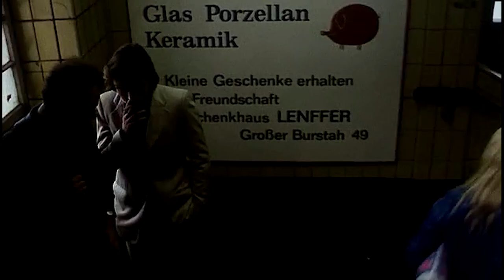Kinder Aus Asbest - Hey Engel (Weltklang Remix)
Originalvideo war bestimmt noch von 2006 oder so.
Innerhalb der letzten Jahre wurde es leider gelöscht.
Daher hier der Reupload.

Film:
Supermarkt (1974)

The text you provided seems like lyrics or poetic lines from a song, with a repeated structure and a focus on expressing love for various parts of a person's body. The repetitive nature and the phrase "hey, hey, engel" (meaning "hey, hey, angel" in English) give it a musical or rhythmic quality.

### Breakdown and Interpretation

Here's a breakdown of the text with an interpretation to maintain the rhythm and meaning:

1. **Expression of Love for Different Features**:
    - **"ich liebe deine augen"**: "I love your eyes"
    - **"ich liebe deinen mund"**: "I love your mouth"
    - **"ich liebe deine arme"**: "I love your arms"
    - **"ich liebe deine beine"**: "I love your legs"
    - **"ich liebe dein gesicht"**: "I love your face"

2. **Repetitive Exclamations**:
    - **"hey, hey, engel!"**: Repeated calls to an "angel," which creates a refrain-like feel.

3. **Repetition for Emphasis**:
    - The lines are repeated to emphasize the affection and to create a musical rhythm.

4. **Structural Consistency**:
    - The structure of repeating certain lines helps build a familiar and catchy pattern typical in songs or chants.

### Improved Formatting and Rhythm

To enhance readability and maintain a lyrical flow, the text can be formatted to emphasize the repetitions and the refrain. Here’s an improved version:

**Ich liebe deine Augen,**
Ich liebe deinen Mund,

**Hey, hey, Engel!**
Hey, hey,
Hey, hey
Hey, hey, Engel!

**Ich liebe dein Gesicht**

**Hey, hey, Engel!**
Hey, hey,
Hey, hey,
Hey, hey, Engel!

**Ich liebe dein Gesicht** (dein Gesicht, dein Gesicht, dein Gesicht)

**Hey, hey, Engel!**

Ich liebe deine Arme;
Ich liebe deine Beine,

**Hey, hey, Engel!**
Hey, hey, hey, hey,
Hey, hey, Engel!

**Hey, hey, Engel!**
Hey, hey, Engel!

**Hey, hey, Engel!**
Hey, hey, Engel!

### Key Points

- **Repetitive Elements**: The repetition of phrases like "Ich liebe dein Gesicht" and "Hey, hey, Engel!" is a hallmark of lyrical poetry and music. It reinforces the central theme of love and admiration.

- **Rhythm and Flow**: The rhythm is maintained by repeating lines and alternating between expressing love for different features and the refrain addressing the "Engel."

- **Emotional Emphasis**: The use of repetition emphasizes the speaker's deep affection and highlights the beauty of the person being addressed.

- **Simplification**: Some punctuation and phrases were adjusted for clarity and to match a more poetic or lyrical form, enhancing the natural flow of the text.

This improved formatting makes the text more engaging and easier to follow, emphasizing the rhythmic and repetitive nature of the content, which is common in songs or poetic expressions.

Verstehe, du möchtest Informationen zu den Künstlern, den Songs und den Lyrics, die du mir geschickt hast. Hier ist eine Zusammenfassung der Informationen, die ich aus deinen Nachrichten extrahieren konnte:

### Künstler und Songs

1. **Kinder Aus Asbest**
   - **Song:** Hey Engel (Weltklang Remix)
   - **Album:** Kinder Aus Asbest (2003)
   - **Genre:** Electronic
   - **Stil:** Synth-pop, Minimal
   - **Jahr:** 2003
   - **Label:** Selbstveröffentlicht (Not On Label)

2. **Weltklang**
   - **Projekt von:** Thomas Voburka
   - **Gründungsjahr:** 1980
   - **Genre:** Electronic
   - **Stil:** Minimal Wave
   - **Bekannte Tracks:** VEB Heimat, Auferstanden Aus Ruinen, Visions
   - **Label:** Exil-System
   - **Veröffentlichungen:** Umfasst Alben wie "Klášter" (2019), "Rückwärts" (2021), "Weltraum" (2022) und mehrere Singles und EPs.

### Remixe und Zusammenstellungen

- **Album:** Classic Electro (2008)
- **Label:** Electro Emotions Records
- **Genre:** Electronic
- **Stil:** New Wave, Electro
- **Remixe von Weltklang für:**
  - Mono 45UPM - Romance Adieu
  - P1E - 49 Second Dance
  - Sonnenbrandt - Entweder Oder
  - Kinder Aus Asbest - Hey Engel
  - Andere Künstler wie Hits Berlin, Sympathische Kommunistin

### Weitere Informationen

- **Veröffentlichungen:** Zahlreiche Singles, EPs und Remixe auf verschiedenen Labels.
- **Zusammenarbeit:** Weltklang arbeitete mit verschiedenen Künstlern zusammen und wurde für seinen Minimal Wave Sound bekannt.